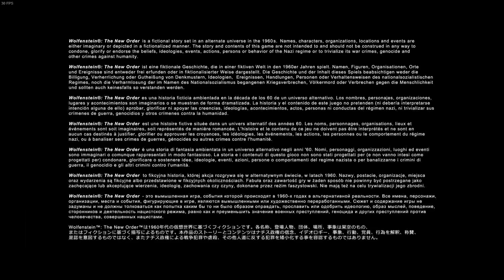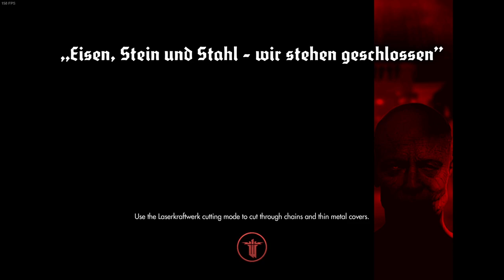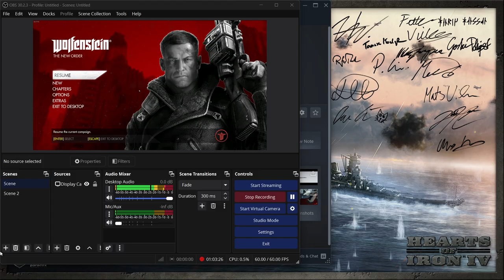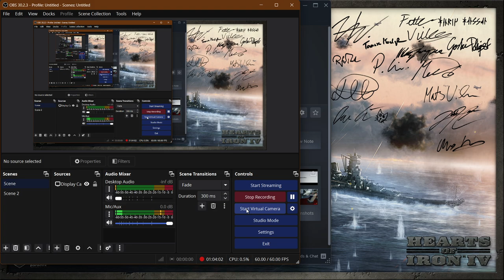Wolfenstein The New Order (TNO) Final Act